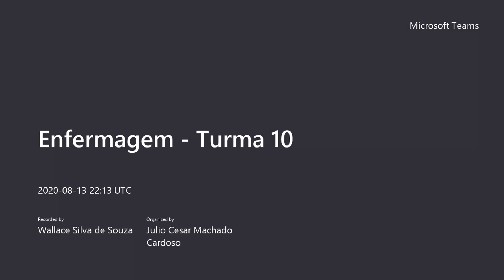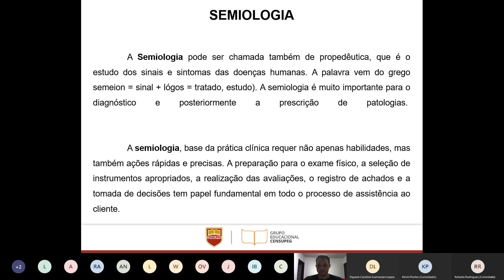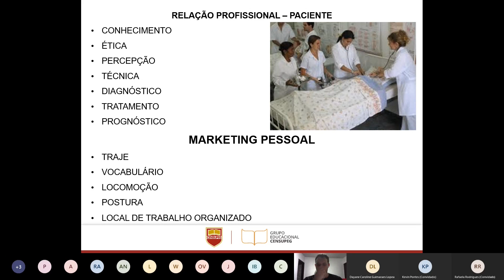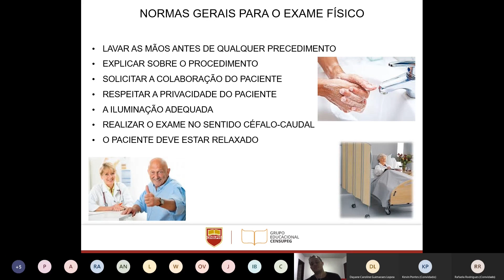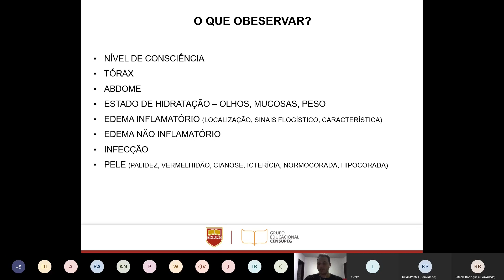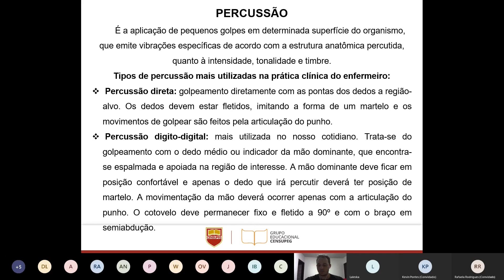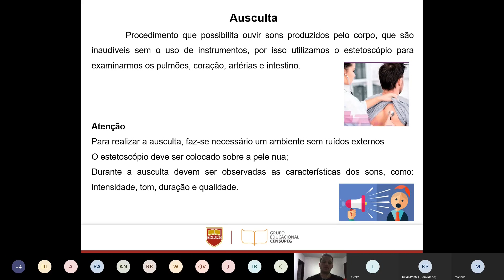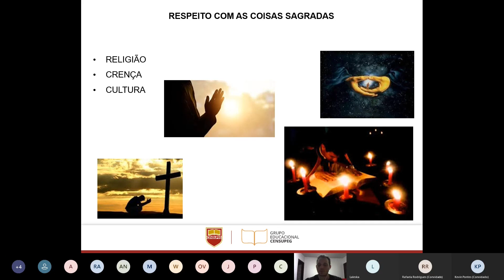enfermagem turma 10 2